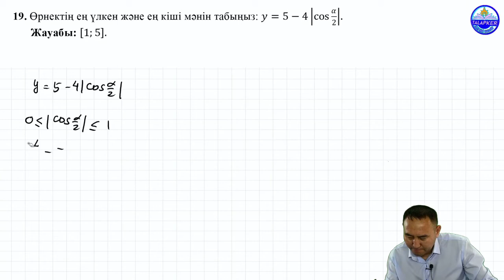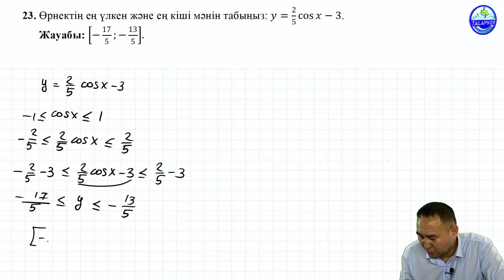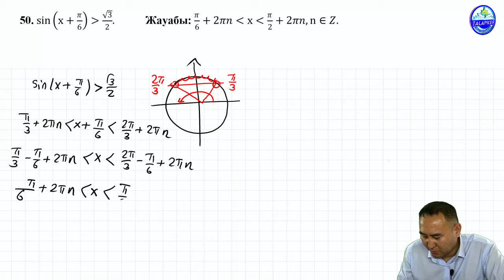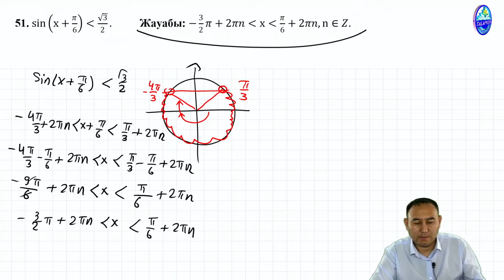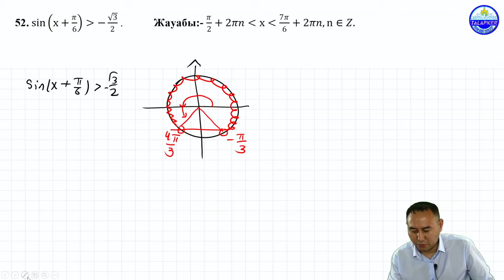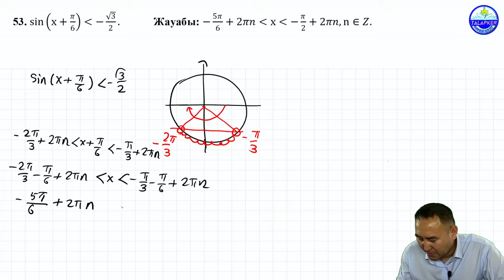Өрнектің ең үлкен және ең кіші мәні, ең кіші оң период табу